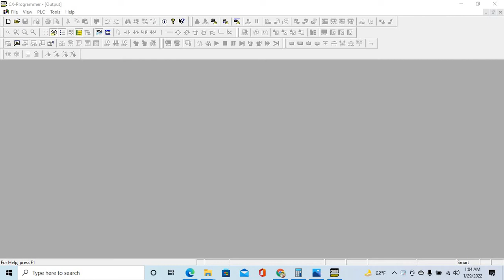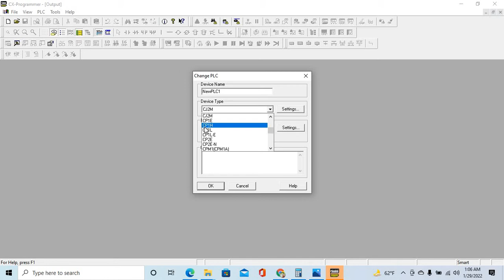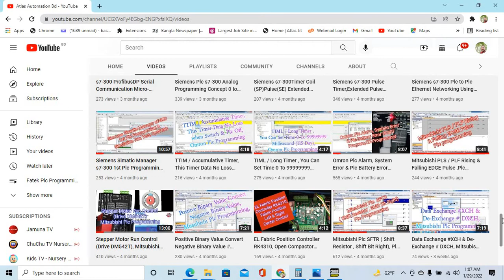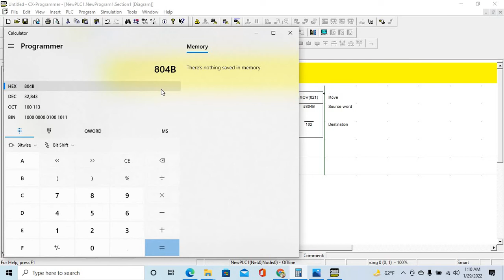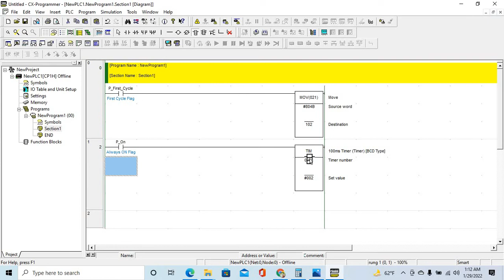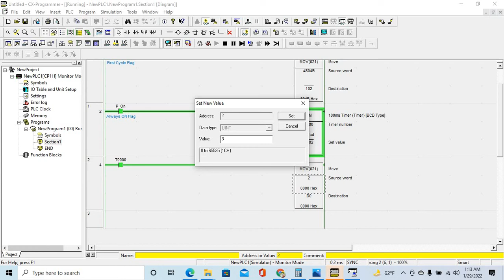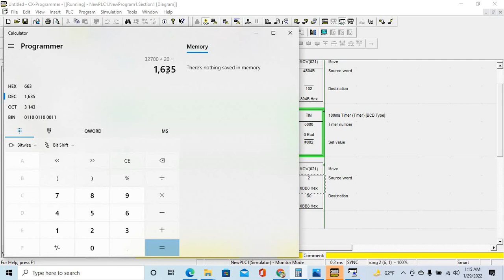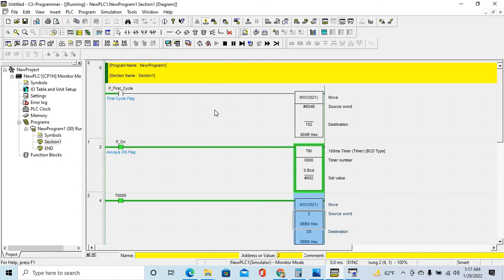Loadcell Wight Measurements Operation, Omron Plc Programming